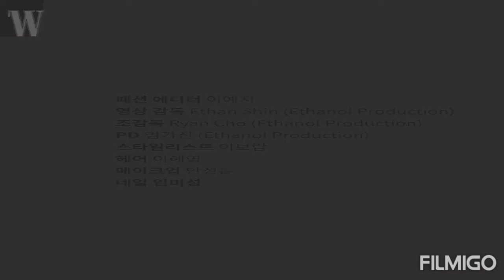kim hye soo W magazine